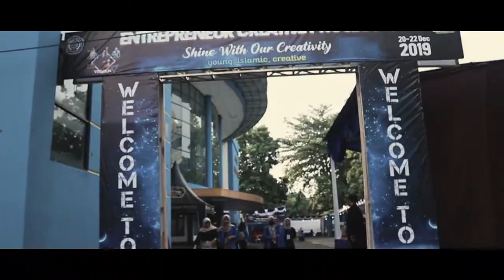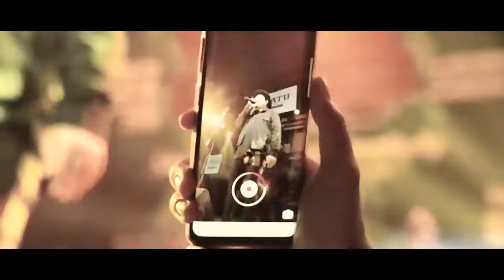ECP 4 FEB UMP Purwokerto [OFFICIALVIDEO] SEASON 4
This Content or Video containing about ECP / Entrepreneur Creative Project season 4, activities from December 20-22. inviting famous singers such as virgoun and sur Accoustic, besides that there are activities such as vendors, exhibitions and exciting competitions.